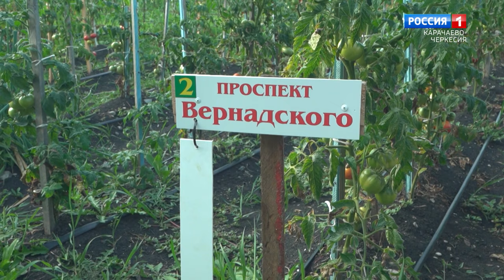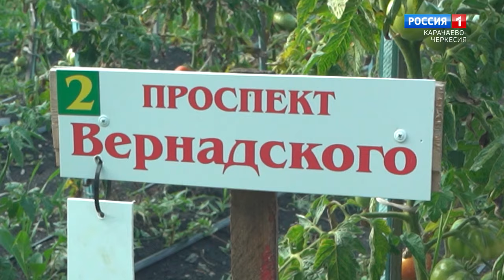"Добрый вечер, республика!"